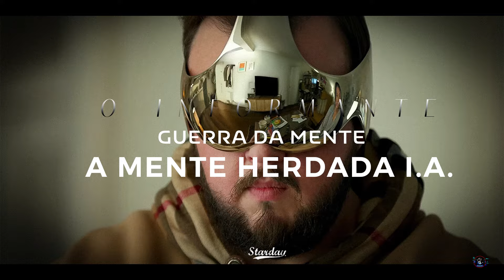A mente herdada I.A. - Os parasitas invasores | trailer oficial | Canal O Informante / Starday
VÍDEO NOVO NO CANAL RESTRITO! Acesse agora mesmo
O cérebro é como um computador. Ele absorve todo o tipo de informação e forma um software, uma programação.
Com a inserção do pecado no mundo, os hemisférios da mente humana se separaram e um novo software foi inserido, um software malicioso que nos encheu de programas auto destrutivos.
No novo episódio da série Guerra da Mente, vamos explorar essas forças invisíveis que parasitam nossa mente, entender suas origens e como reconhecê-las. Prepare-se para desvendar a menter numa jornada reveladora e descubra o que sempre foi escondido de nós. Acesse